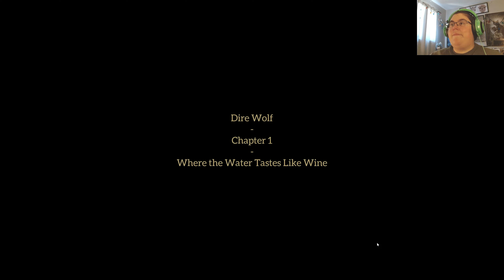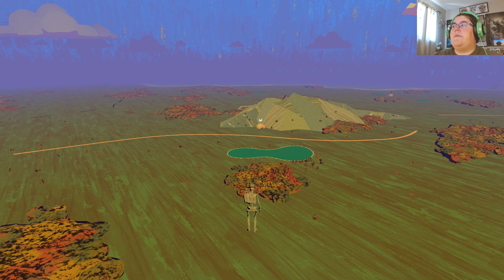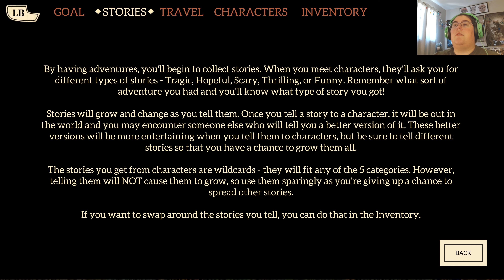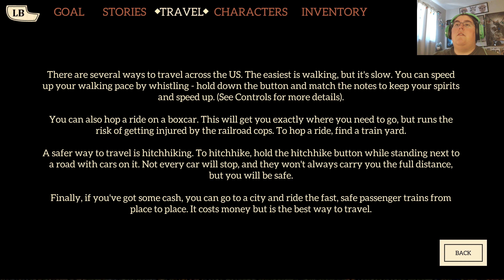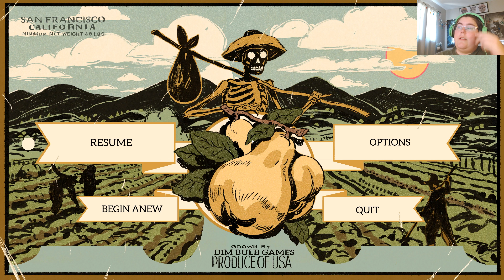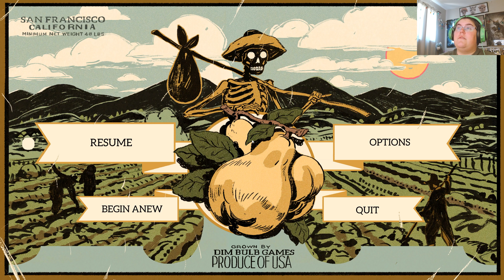The Business of Story Trading | Where the Water Tastes Like Wine | First 30 Minutes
We are off on a story telling adventure in the creative, artistic world of Where the Water Tastes Like Wine! After losing a poker game we are doomed to travel the country finding and telling stories to those we meet along the way.